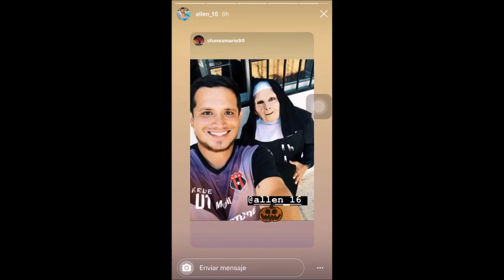Allen Guevara vestido de La Monja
El jugador de Liga Deportiva Alajuelense de Costa Rica celebró Halloween 2019 vistiéndose de La Monja